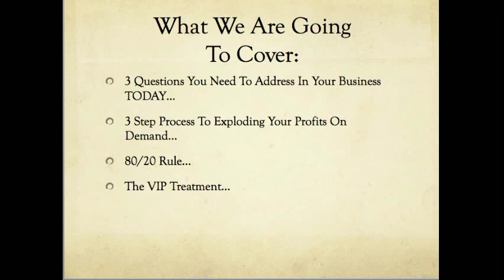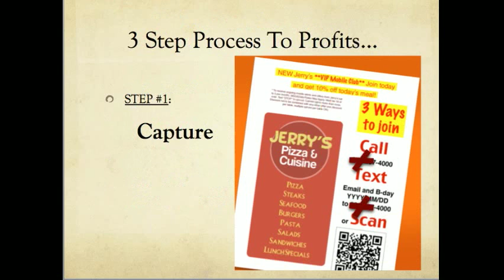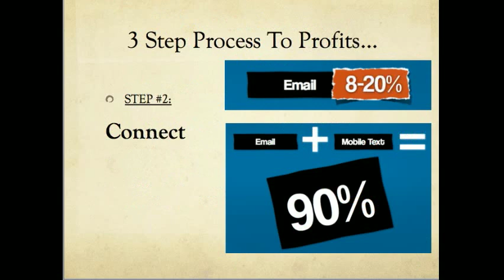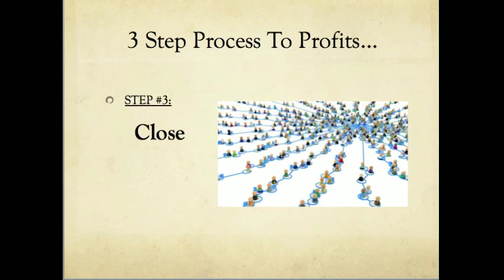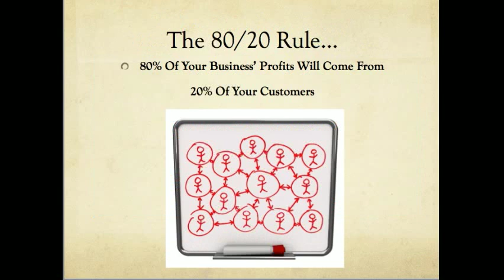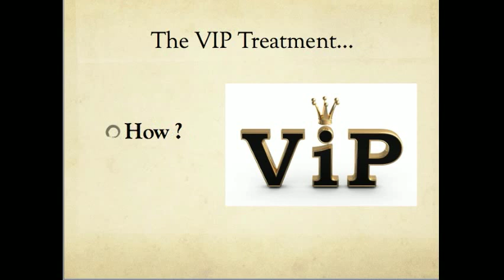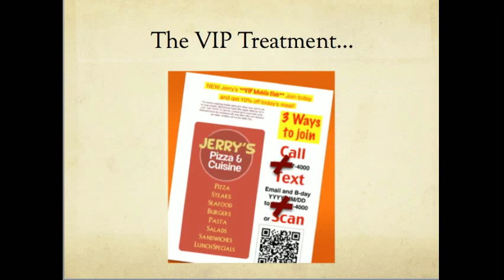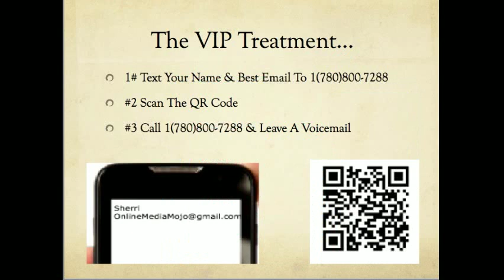VIP Treatment: Why VIP Customer Programs Are The Future...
VIP Programs for customers are becoming more relevant as small and medium sized businesses are realizing the power of building a targeted list and building longer term relationships with their customers.

VIP Incentive Programs and targeted offers (unlike the Groupon or Social Living Programs) allow businesses to attract customers and keep them coming back for more!

Smart business owners are getting innovative and using technology to help reduce the load on sales people buy identifying who the top buyers are and encourage them the spend more, on demand with the best VIP Customer Programs.